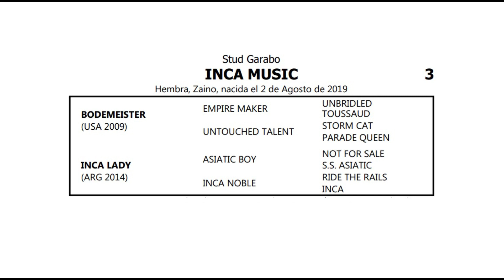03 INCA MUSIC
GRAN VENTA MIXTA 18 DE ABRIL 2023
TRAINING Y PRODUCTOS 2020

📓 CATÁLOGO  en nuestra web.

✔️MODALIDAD DE Pre-Ofertas:
a partir del DOMINGO 16/04 desde las 10 hs al MARTES 18/04 hasta las 13 hs. (SIN PRÓRROGA), con solo realizar una oferta cada día obtendrá un 2% de descuento sobre ese lote, al finalizar el día jueves si resultara ganador sumará un 4% más que será acumulable pudiendo lograr hasta un 10% de descuento.

🐎Remate Martes 18 de Abril